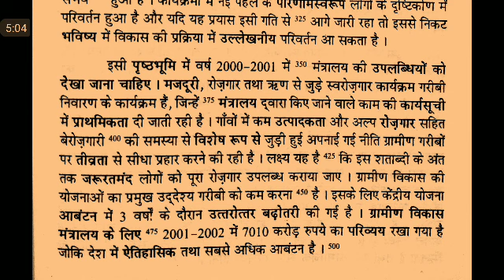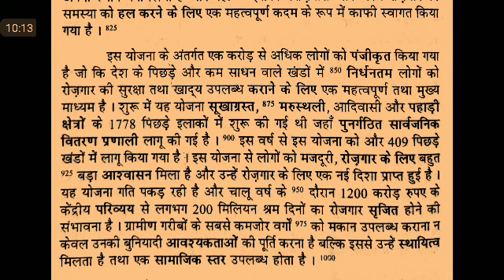Khand 2 Series exercise#63, 64 Ramdhari Gupta, Steno Dictation, ssc stenographer, ssc steno